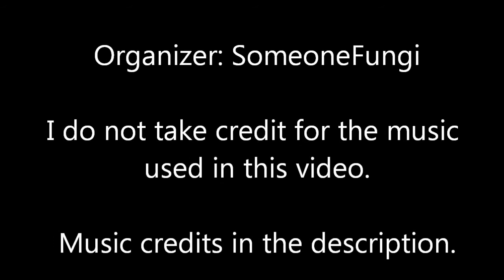JUS nonOU tourney, Final Round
Game: Jump Ultimate Stars

-Spoilers for final match participants if you didn't watch the first two rounds-

Rules: ringouts allowed, edgeguard allowed, no supports, Black Cat stage, no glitches, final match best of 5

Cannot use: Bankai Ichigo, Dio, Dr. Mashirito, Eve, Frieza, Hiei, Kakashi, Kenshin, Kenshiro, Killua, Luffy, Momotaro, Nami, Raoh, Sanji, Sasuke, Seiya, Taikoubou, Tsuna, Vegeta, Yoh, Yusuke

2P: julio (Sonic)
3P: Andrew (Bankai)

I take no credit for the music used in this video.